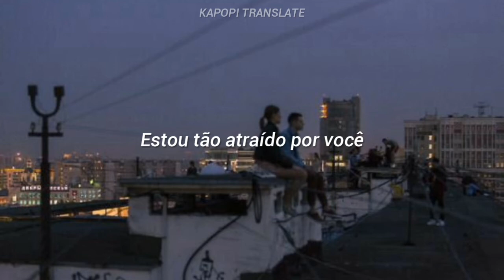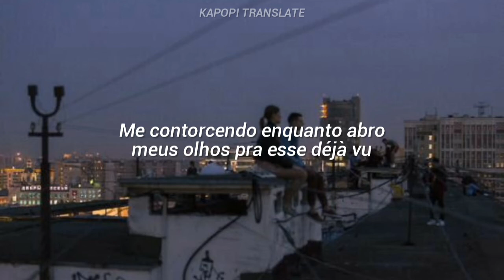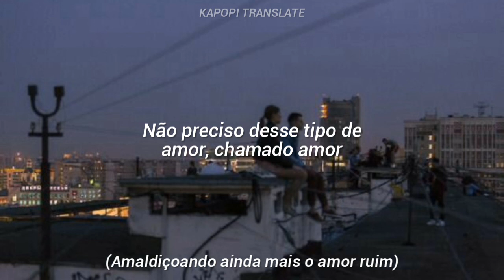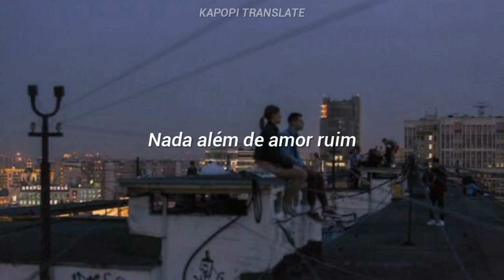Key - Bad Love (TRADUÇÃO)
Fundo e capa: Pedro
Legenda: Pedro

LETRA:

itorok kkeullin jonjae
neoneun Rated-R
jjarithajiman miseuterihan Circles

natseon gangnyeolhan jungdok
deopchyeo oneun mello
neol bichimyeo eodumirago bulleo

jaranan Bad monster
deo gipi tammihalsurok
dalkomhan deut sseudisseun dok

hwanhuido jeolmangdo naui geot
domangchyeo bwado
nagwon ttawin eopseo
Now I know an kkeunna

Don’t need that kind of love, called love
(domangchyeo deo meolli It’s bad Love)
da jigeutjigeuthae ittan Bad love
(deo yokae deo sege To bad love)
nae ane neo eopge
A love so bad

domuji Control an dwae
dorabeoriji
kkumteuldaemyeo nuneul tteuneun Deja Vu

Killer je meotdaeroin
jallan Logic soge
ppittureojyeo ganeun nae mami boyeo
I’m thinking ‘bout your love now
geu jan sok gadeuk chaewojin
geojitdeureun hwangholhaesseuni

seontaekan beoreul nan badasseo
miwohal baeya
samkyeobeoryeoya hae

Nothing but bad love

I’m not even thinking of you
That’s what I wanna say to you

areumdapjiman janhokan
neoran bigeuk nae aneseo
nalttwigo isseo

tto nuneul tteune
i kkumsoge
beonjineun bulgilcheoreom deo keojyeo

(Bad love, It’s bad love
naega taekan beol Bad love, It’s bad love)

da jigeutjigeuthae
Don’t need your bad love Oh oh

Ah- Oh no
(Bad love, Bad love, It’s bad love)
Ah- Oh no